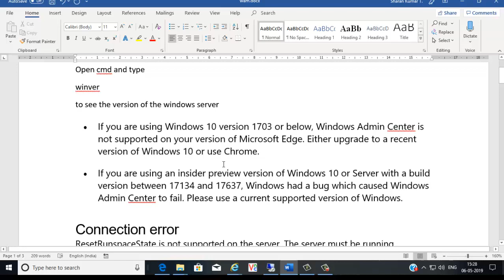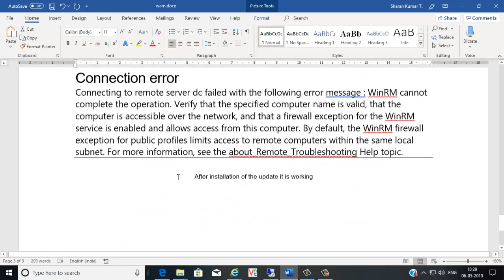How to Join Server To windows admin Center !! Conection Error's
How to Join Server to windows admin center

Error-1
A server with the name 'ComputerName' was not automatically discovered. You can still add it to your connections list, but its availability cannot be verified.

Error-2
Connection error
ResetRunspaceState is not supported on the server. The server must be running Windows PowerShell 5.0 or greater.